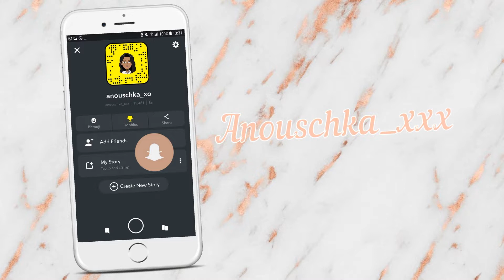SPACE BUNS on NATURAL SHORT HAIR | Type 4 hair | Betterlength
HOW TO: APPLY A LACE FRONTAL "NO GLUE/NO TAPE!!" | HOW I APPLY MY LACE FRONTAL | BEGINNER FRIENDLY